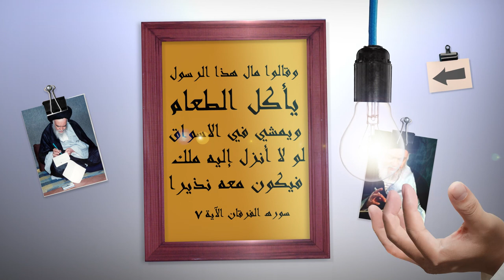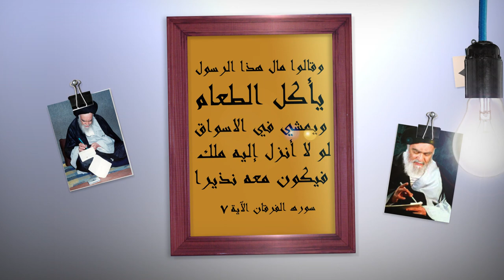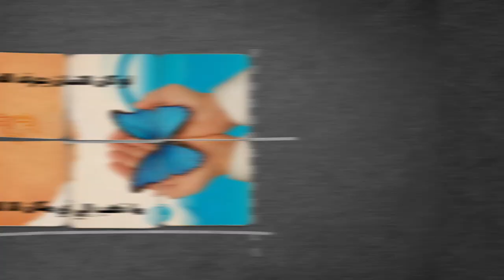صدى الحكيم - الارتباط بالله عزّ وجل - آية الله العظمى السيد محمد الشيرازي رحمه الله